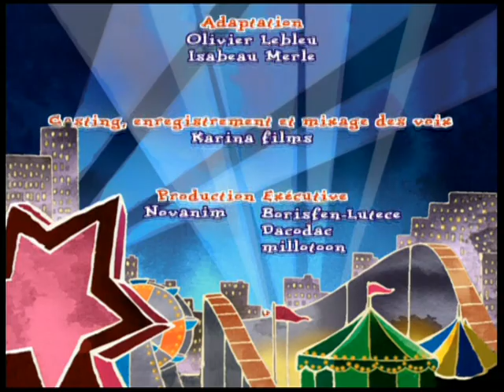Pablo le petit renard rouge - E44 "Des pattes dans la pâte"